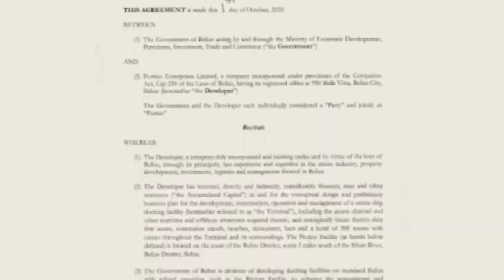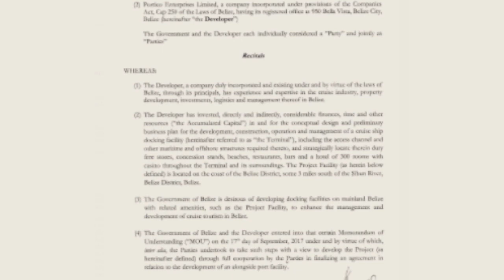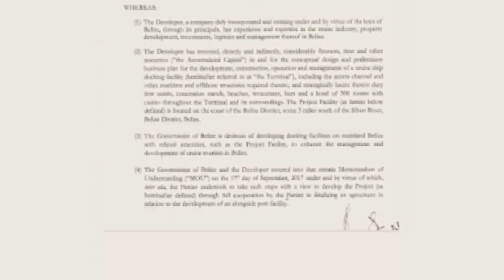David Gegg speaks, alleges 7-figures bribe request.